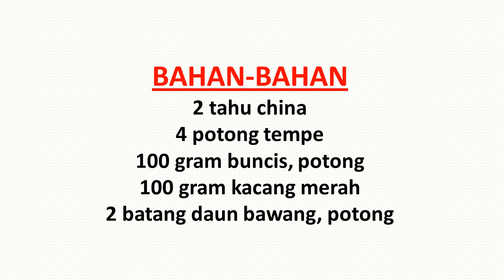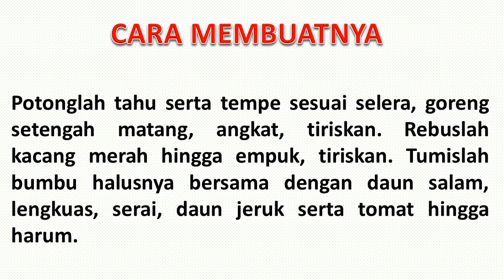RESEP BRONGKOS SAYUR